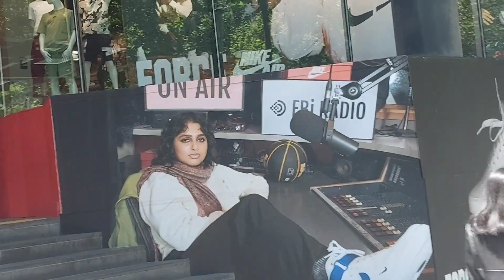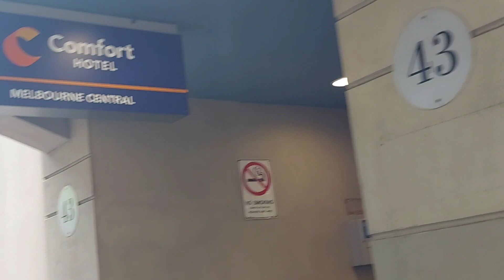Its Friday hapa Melbourne Australia busy streets traffic and old buildings back streets